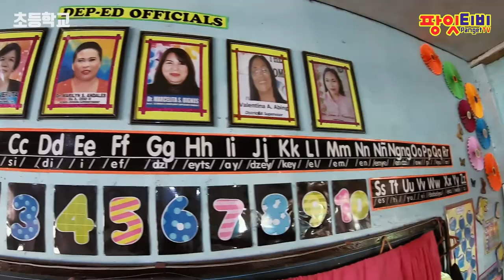[팡잇티비] 초등학교 방문기! 초등학생들이 왜 이렇게 신났을까?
세부 막탄 초등학교